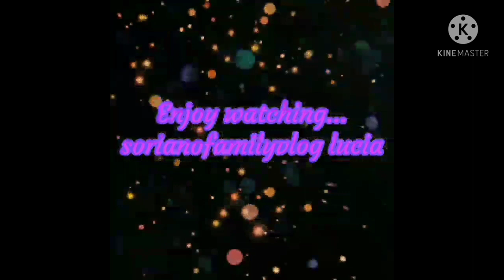Part 4 making coverd tennis court